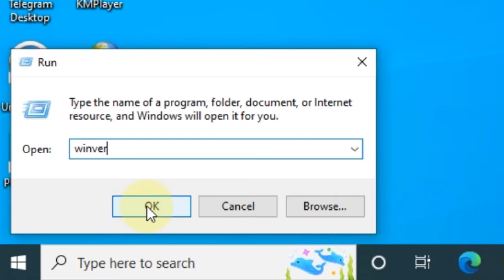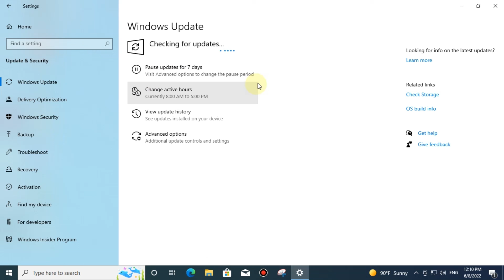How to see the Windows 10 build number and update it